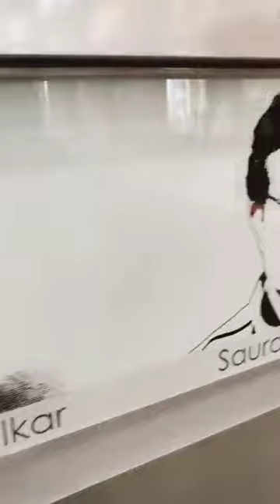MOTERA STADIUM 🏟️ || MOTERA STADIUM LOOK || UPER LOOK OF MOTERA STADIUM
MOTERA STADIUM 🏟️ ||
MOTERA STADIUM LOOK ||
 UPER LOOK OF MOTERA STADIUM